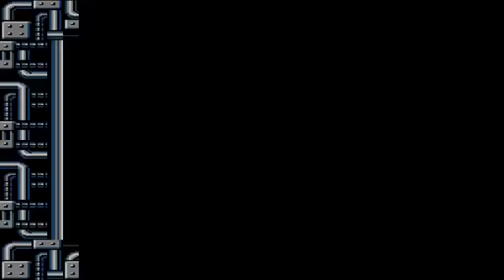Contra, NES, #2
Canal variado sobre Videojuegos y Unboxings que tanto disfruto hacer n.n